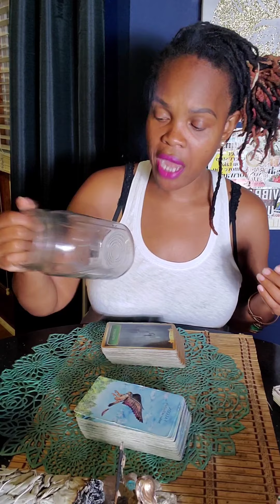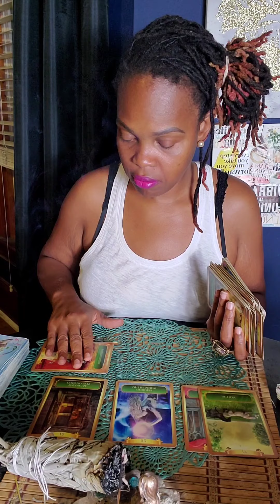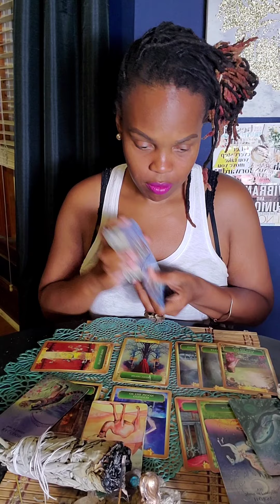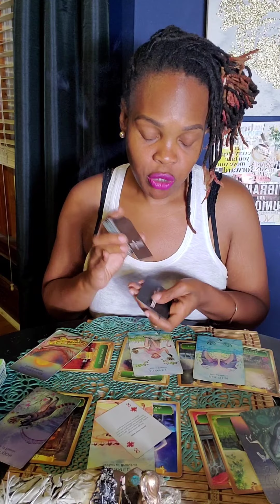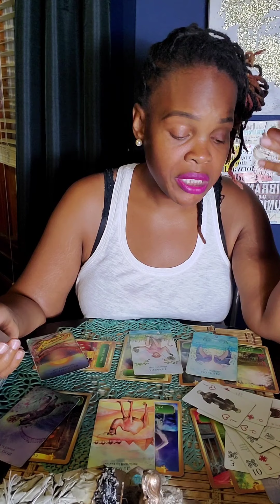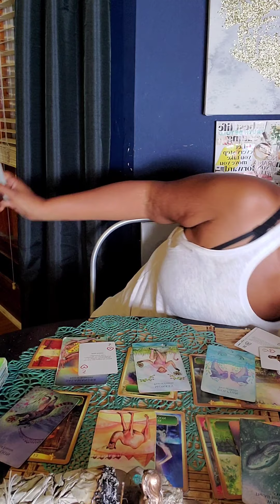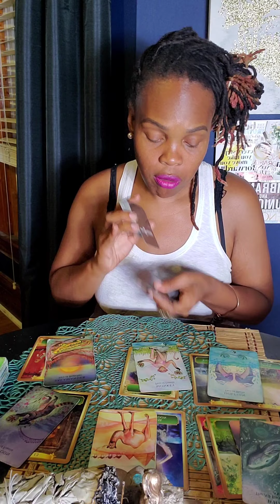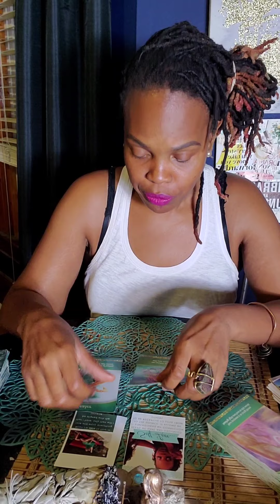Aries Your Spiritual Path is Self-LOVE 💘 Trust the process! July 2020 general reading